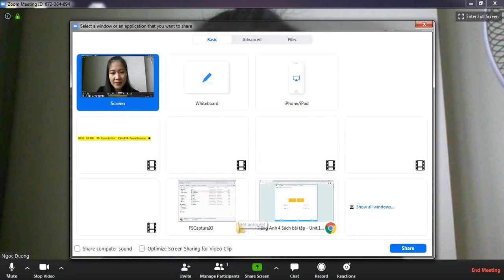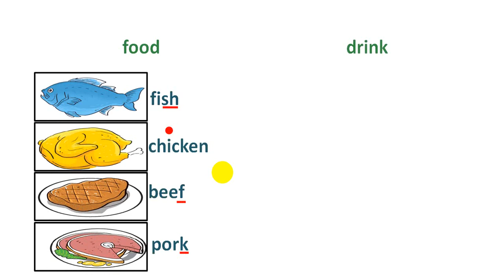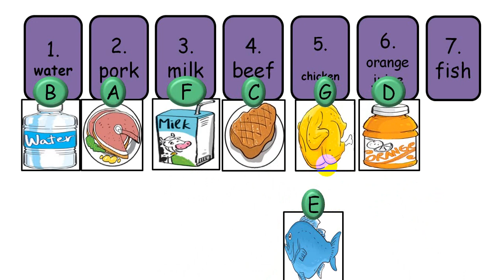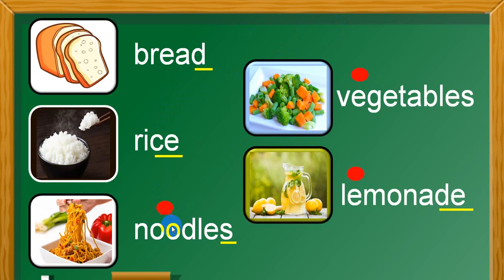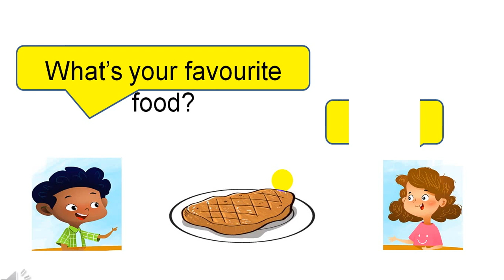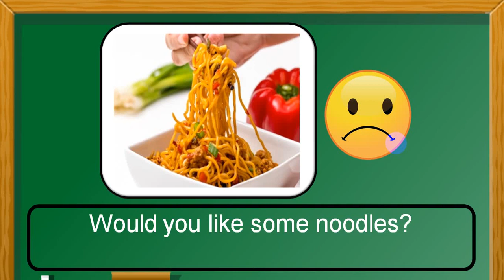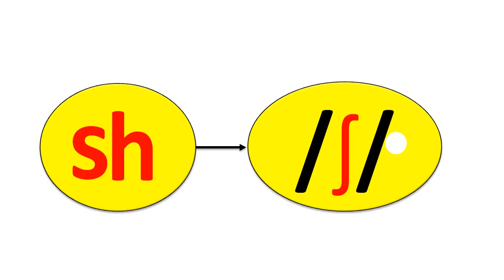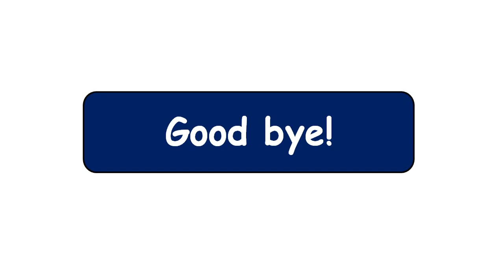On tap bai 13